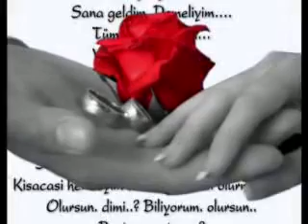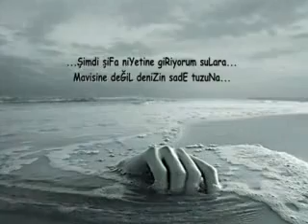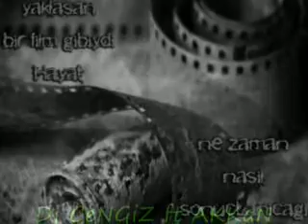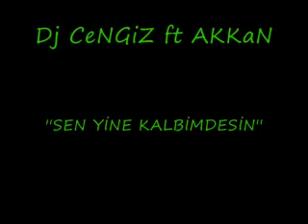Dj cengiz mc akkan sen yine aklımdasın